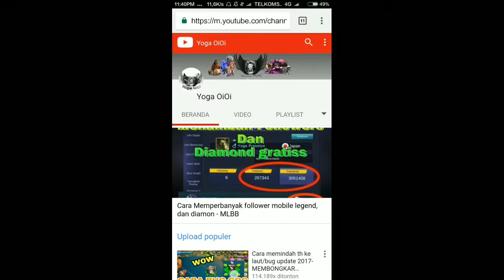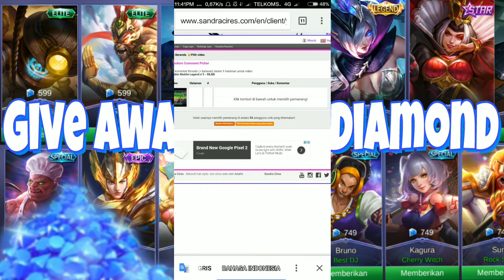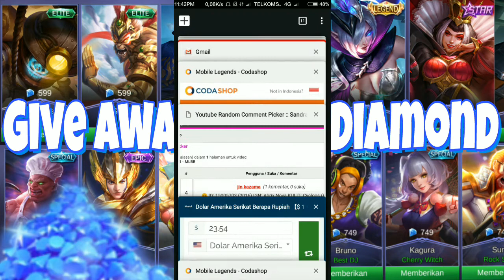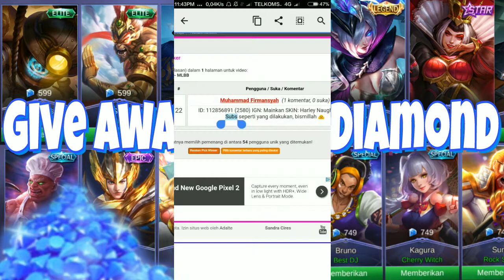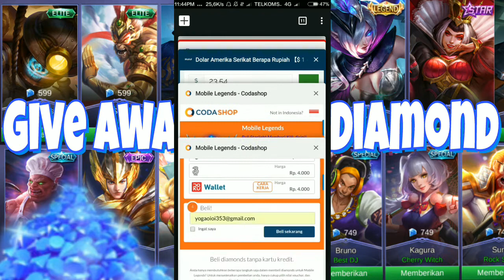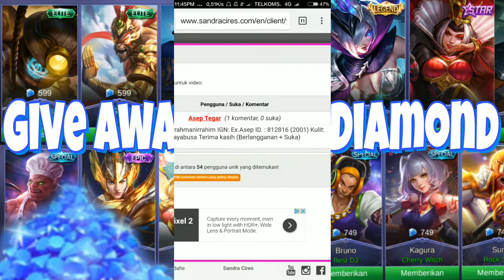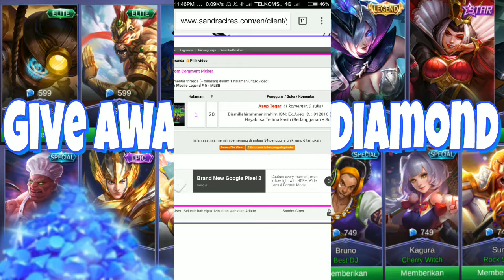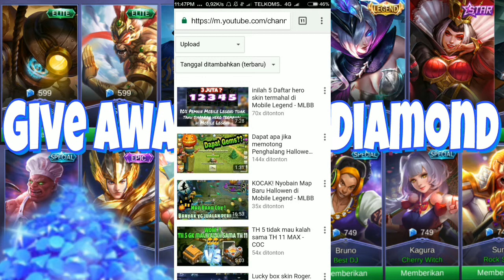Give Away Skin dan Diamon Mobile Legend #6 - MLBB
My Pin       : D78AA26B for join Grup

Maksih buat kalian yang sudah support/memotivasi saya buat update" video terbaru pastinya buat kalian semua :D

👉 tambah teman gue di facebook :/yoga.prasetyo.90475069